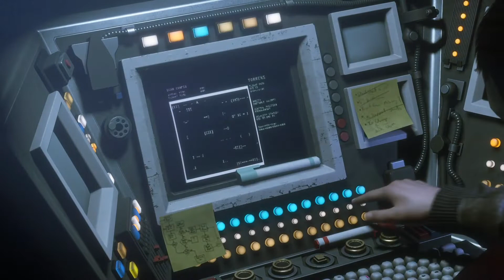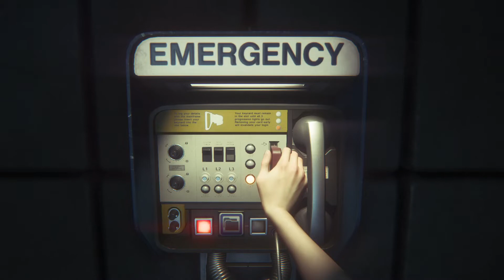Alien Isolation - Walkthrough PART1 INTRO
Alien: Isolation er et overlevelses- og snikespill som ble utviklet av The Creative Assembly og utgitt av Sega 7. oktober 2014.
Spillet er basert på science fiction-filmserien Alien. Spillet foregår i år 2137, 15 år etter hendelsene i filmen Alien – den 8. passasjeren.
Spilleren tar rollen som Amanda Ripley, som prøver å lete etter den savnede moren din, Ellen Ripley.
Amanda ble overført til romstasjonen «Sevastopol» for å finne romskipet moren sist befant seg i, «Nostromo».
Romstasjonen har imidlertid blitt angrepet av en utenomjordisk skapning.
Skuespillerne fra den opprinnelige filmen fra 1979 gjentok stemmene sine i dette spillet.